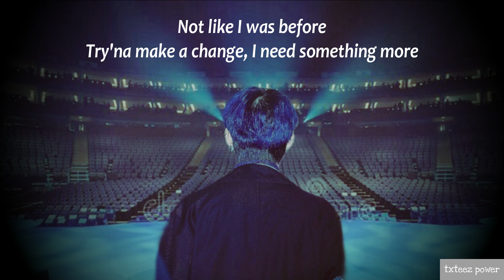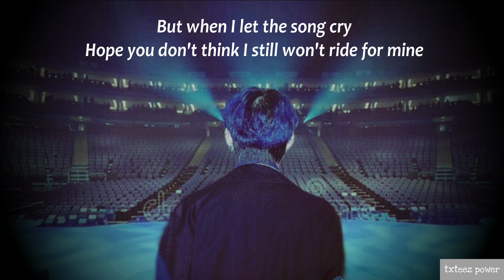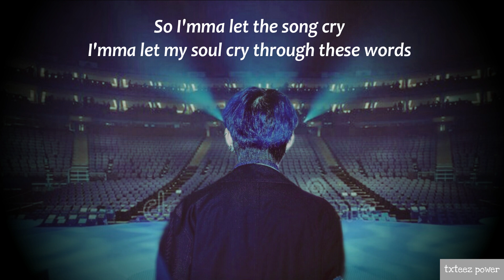TXT Yeonjun Song Cry but you're in an empty arena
i literally cried while listening to yeonjun's cover :"((( his voice is so angelic and pleasant to hear❤ pls i love him so much he deserves everything

since i already fell inlove with the song, i made this video for some reasons lol cry with me

stan txt and support their comeback!!